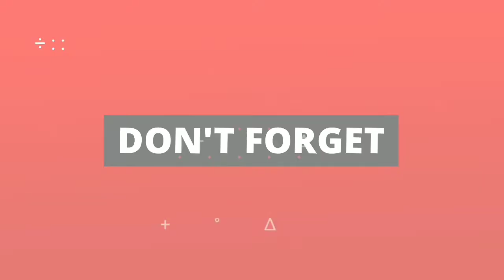BRAWL STAR TRAILER | Brawl stars funny moments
brawl starsbrawl stars funny momentsrey brawl starsbrawl stars reykoi wa sensouSupercellmovie trailersmovieclips trailersTrailerbrawl stars failsBrawl starsbrawl stars funny moments and failsBrawl stars funny momentsbscesportsBrawl stars esportsbrawl stars winsbrawl stars montagebrawl stars trollro brawl starsbrawl stars funny montagefunny moments brawl starsbrawl stars momentsbrawl stars glitches